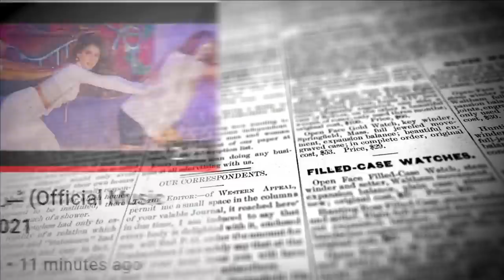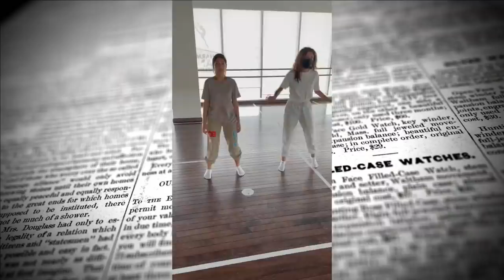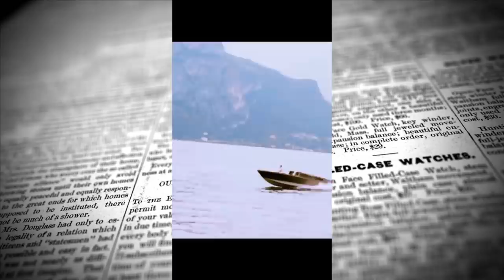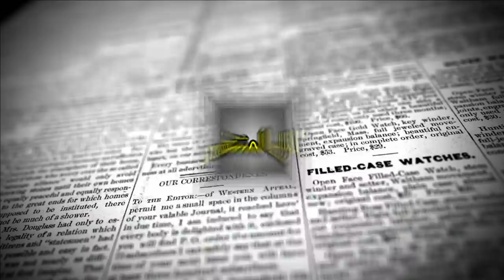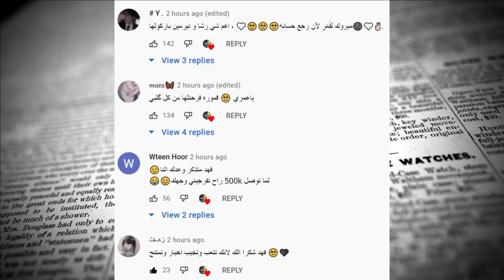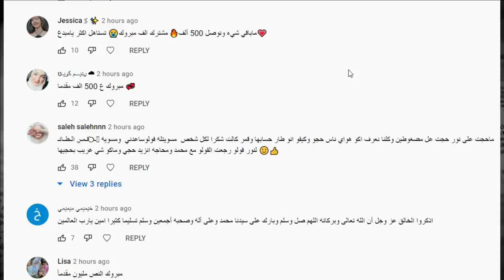نور ستارز بالمشفى خطير مع قمر الطائي وردة فعل ام نارين بيوتي على شيرين ويارا تسب ايمو وحب وسام بيسان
قمر_مار_تيك _توك
علوش الأمير
2m مليونين مليوني قمر الطائي
جواني
حفلة جواني
عيد ميلاد جواني
بيطار

تيكتوك جديد
حبيبي مش حبيبي
تصميمي

ستوري جواني
ستوريات جواني
لما شريف
تيك توك جواني
تيكتوك جواني
بيسان
بيسان إسماعيل
جواني بيسان
أنس الشايب
مقطع جواني
بث باريش
يحضنوا بعض
تواجدوا بالحفلة
يشيم شادي
صلح تاريخي بين نور مار باريش دادا
ستوريات المطعم